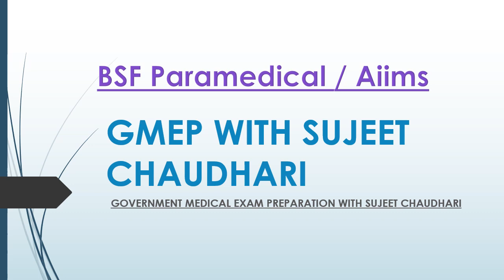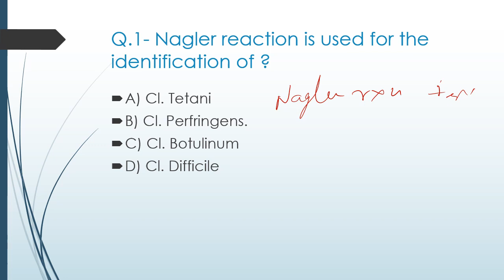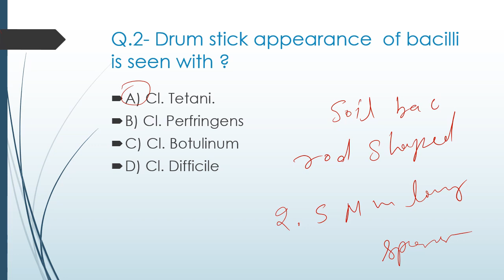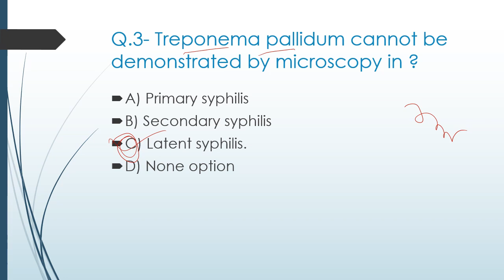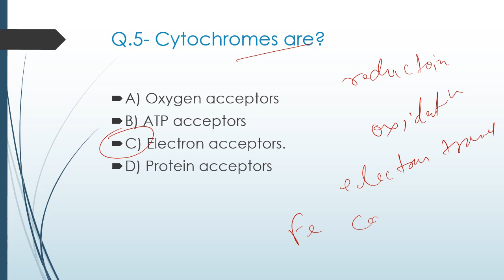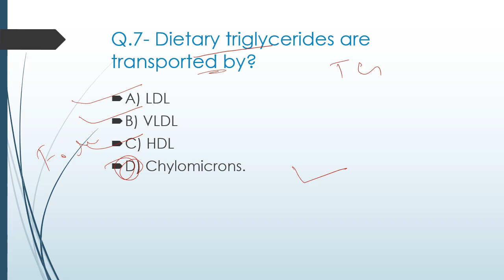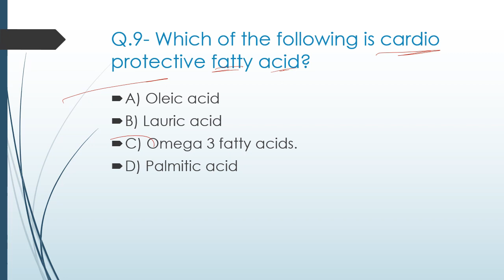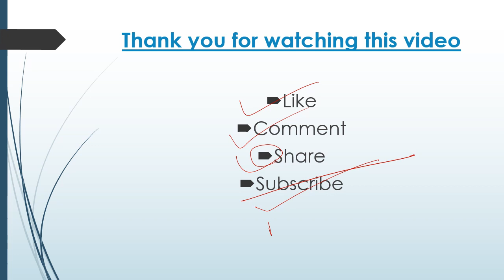BSF Paramedical | AIIMS Raipur | Best MCQ's For Medical Lab Technologist | GMEP with Sujeet